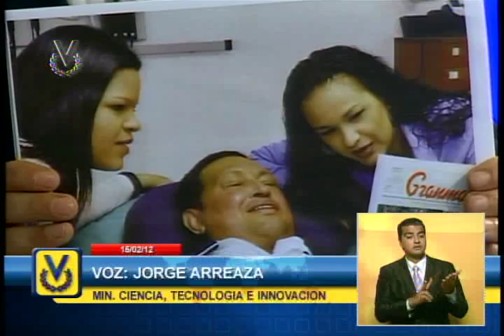noticiero estelar Sub 02